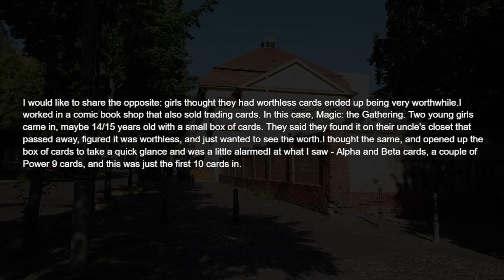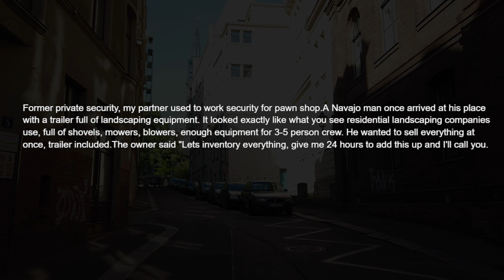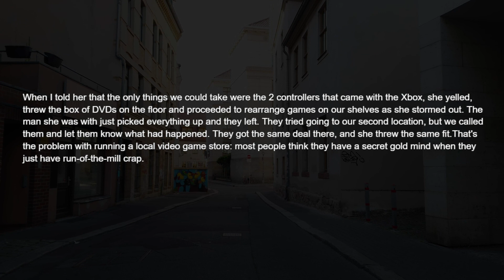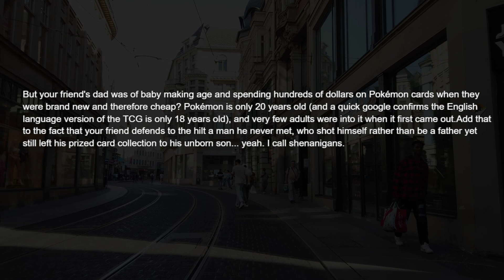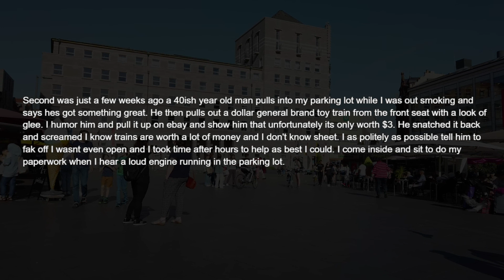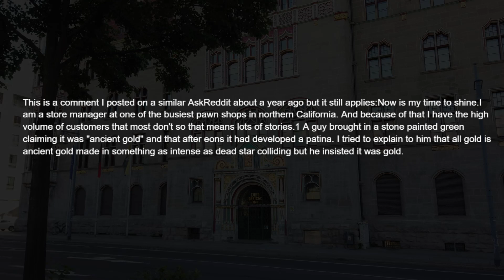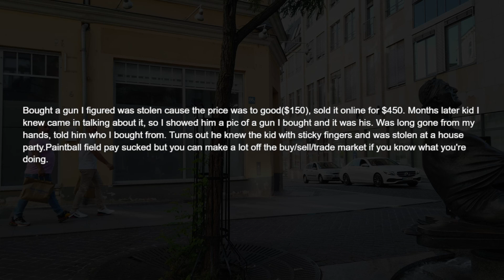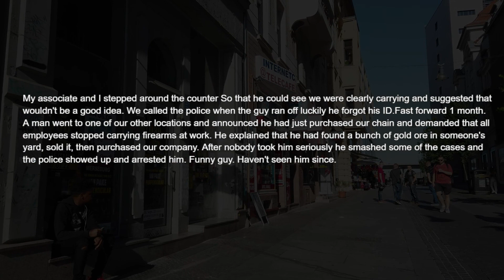Pawn Shop Owners, What Happened When Someone Tried To Sell You Something Worthless?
The Best Videos From r/AskReddit